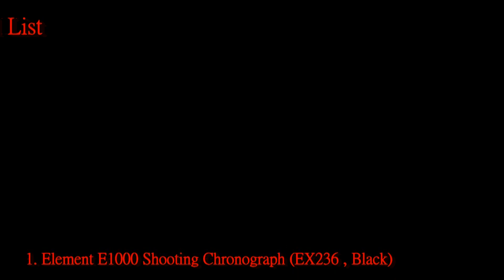No.1 to 7 Prize - 2014 Airsoft Tiger111hk Lucky Draw Display (Part-1)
Airsoft Tiger111HK 2014 Lucky Draw Start now!
this year total fo prize : 22 types item
thsi moive show Number 1 to 7 prize to you , another other prize & this event detail ,please visit :